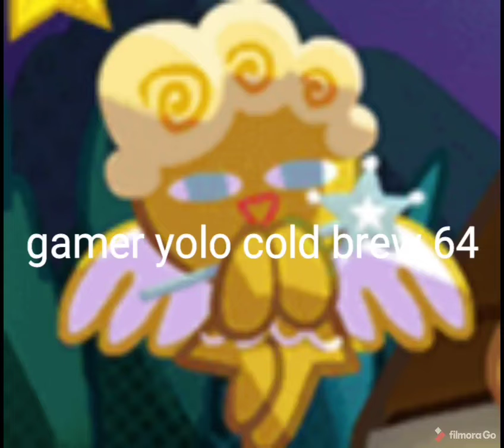a gift for all of my new subscribers (jetta strawberry lover has a remake)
I have already drew new friends including little gray wolf, blue man and artymik908 and Iremade jetta strawberry lover, hope you guys like it!